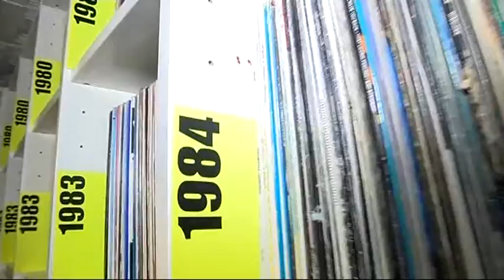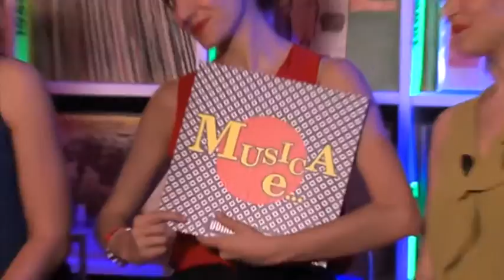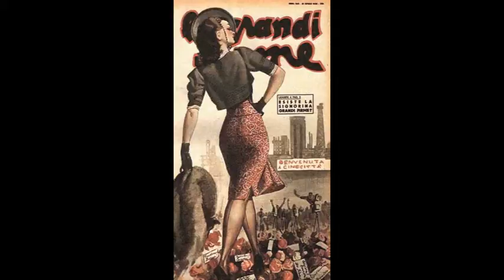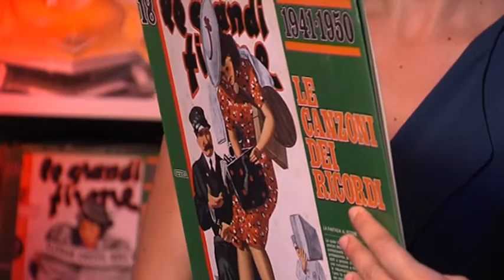MUSICA E... LES BABETTES